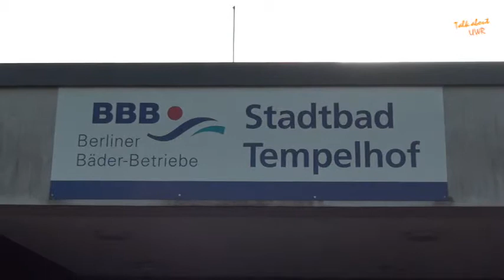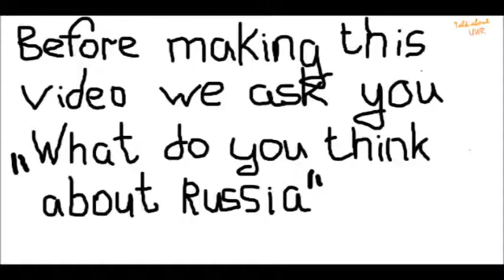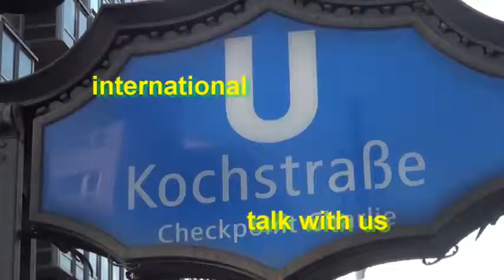Talk about Under Water Rugby #1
Regular show every month.